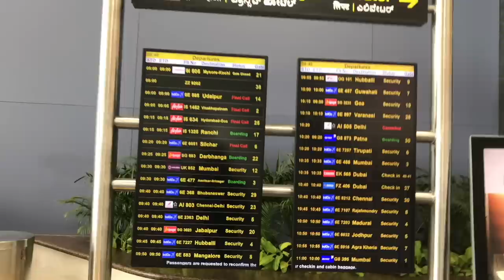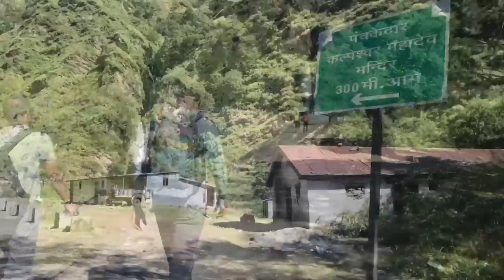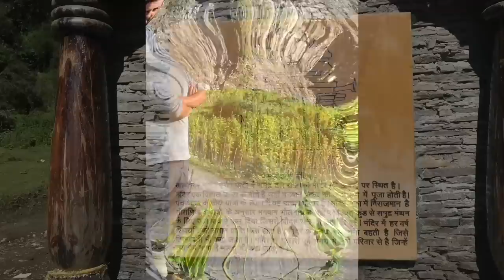Kalpeshwar rudranath trek oct 2021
kalpeshwer and rudranath ji both are kedar temples situated in uttarakhand,
trek starts from urgam vally to damuk and further to panar bugyal and rudranath ji, . in return there are two ways
one thru anusuya mata mandir to mandal and second thru panar /pung n then sagar .

trek is moderate in efforts but the distance is more , so keep your faith up.

good time to trek is sept / oct

food and shelter available ,

dont try this trek in winter / snow is too much